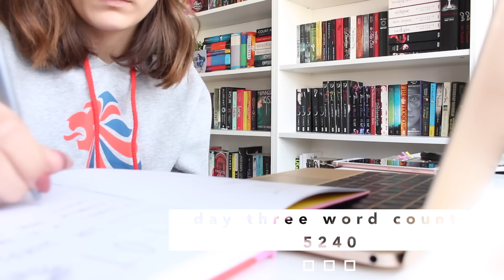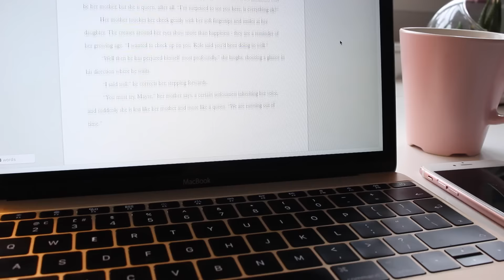NANOWRIMO VLOG: WEEK ONE | ANovelYouth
ADD ME ON NANOWRIMO ▹
gemma edwards

(if you use this it helps me out a tiny bit)

MUSIC ▹